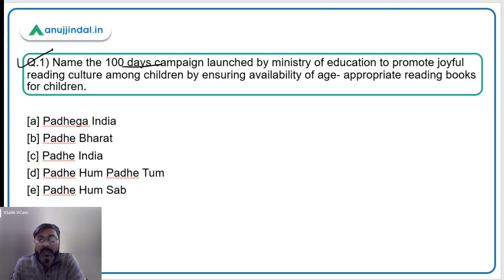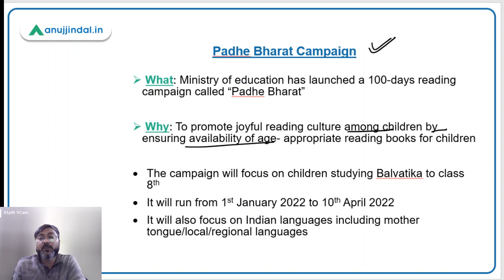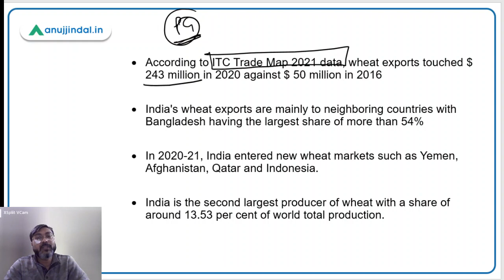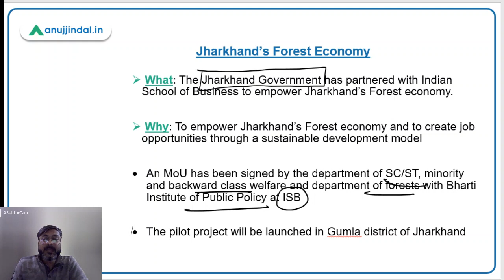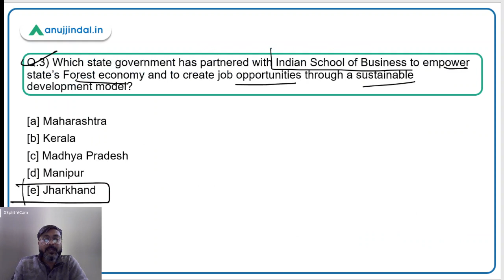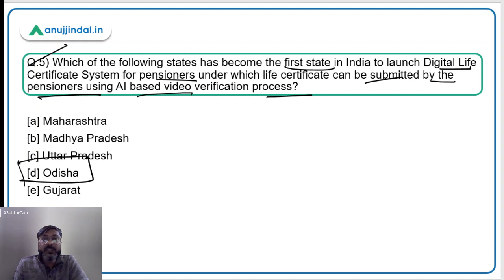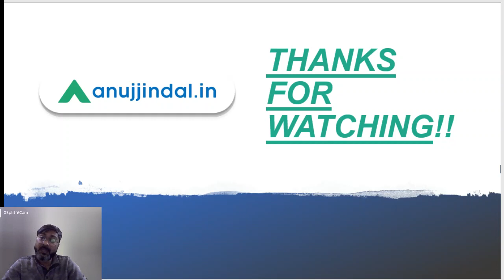PIB Current Affairs | RBI Grade B | January, Day 01 - Manish Sir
In this session we will discuss Padhe Bharat Campaign, India's Wheat Exports, Jharkhand's forest economy, New member of New Development Bank, India's first Digital Life Certificate System and other important PIB news.